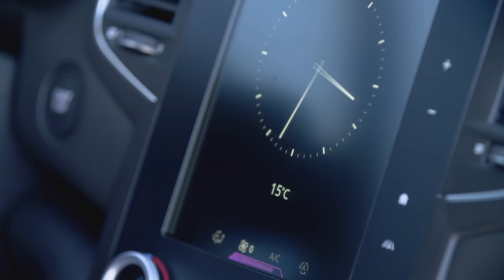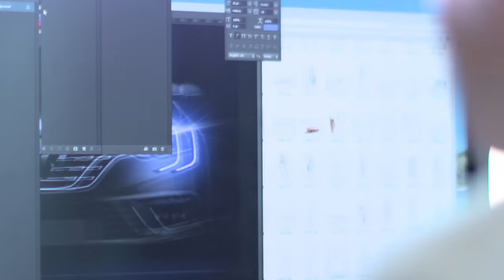Renault Mégane (2015) - review by Autovisie TV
De derde totaal nieuwe Renault in korte tijd. Opnieuw van de hand van Nederlands topdesigner Laurens van den Acker. Weet de Renault Mégane te overtuigen? Moet je er een Peugeot 308, Ford Focus, Opel Astra of een Volkswagen Golf voor laten staan? Werner Budding zoekt het uit.